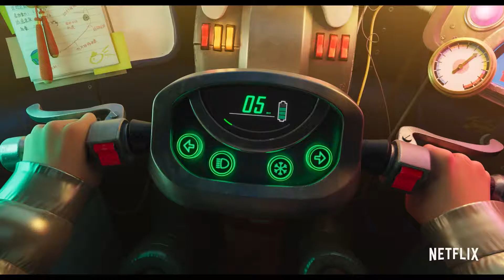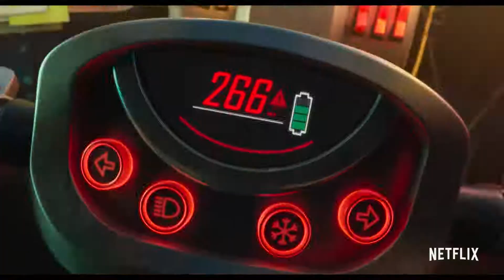Over the Moon - Il fantastico mondo di Lunaria - Trailer Ufficiale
il nuovo film di animazione diretto dal  regista e animatore Glen Keane sarà disponibile durante l'autunno 2020 su Netflix.